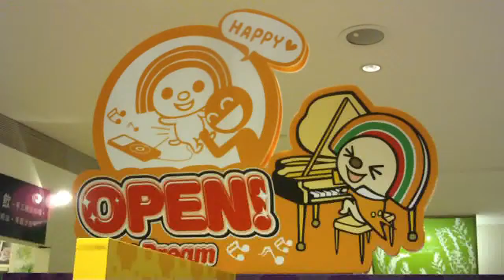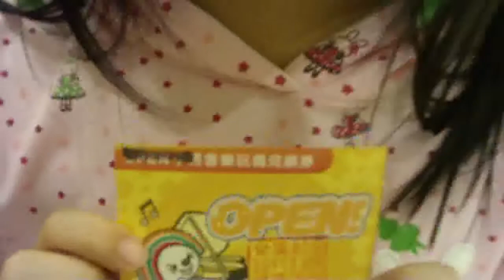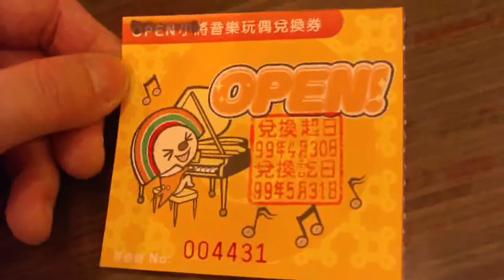OPEN Jiang Musical Doll - OPEN小將音樂玩偶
高雄夢時代於2009/11/05~2010/02/03活動期間(目前活動已結束，本影片記錄此集點活動)，當日消費發票累積每滿NT$300元送1點，集25點起，即免費兌換OPEN小將音樂玩偶，兌換至2010/02/10晚上10:00止，因為女兒珊珊小一的功課並不輕鬆，所以去夢時代的次數變少，到將近截止日時，只能免費兌換OPEN小將吉他音樂玩偶，因為缺貨，只有一張今年4月30日才能拿到贈品的兌換券，不能馬上擁有的失落感寫滿女兒珊珊的臉上。(集點活動贈品內容：25點免費兌換OPEN小將Xmas音樂玩偶、OPEN小將吉他音樂玩偶，或10點+NT$299元，30點免費兌換OPEN小將喇叭午安枕、LOCK小醬喇叭午安枕，或10點+NT$399元，35點免費兌換小竹輪喇叭音樂玩偶，或10點+NT$499元，40點免費兌換小桃喇叭音樂玩偶、條碼貓喇叭音樂玩偶，或10點+NT$499元，45點免費兌換OPEN小將喇叭音樂玩偶，或10點+NT$499元。)
(OPEN小將小檔案：生日：7月11日、身高：4個御飯糰高、體重：2個鳳梨重、個性：好奇心旺盛，和任何人都能立刻變成好朋友。)